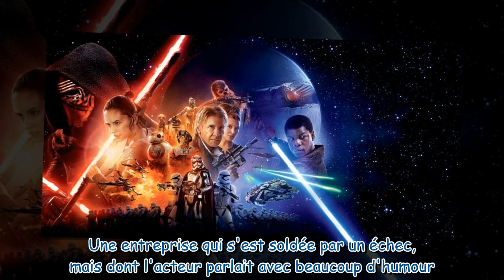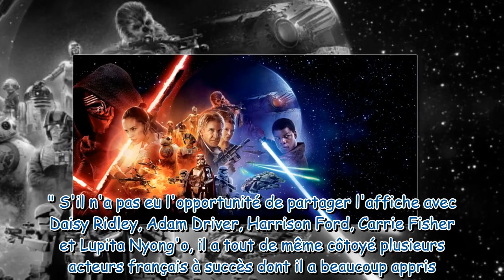Star Wars Episode VII : Le Réveil de la Force (TMC) : l'audition ratée de... Kev Adams pour le film